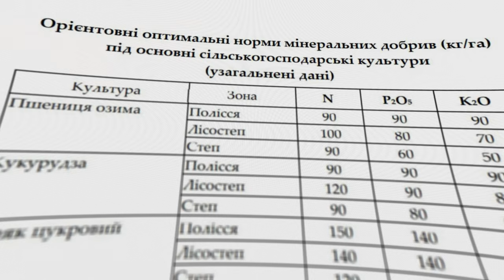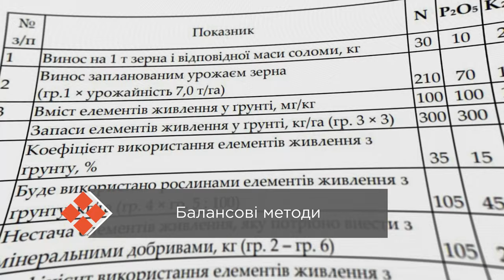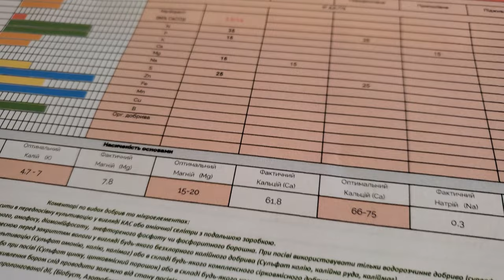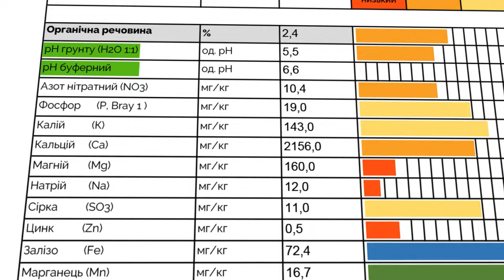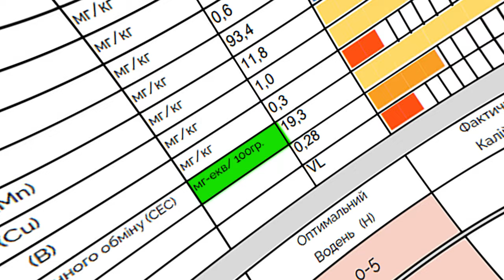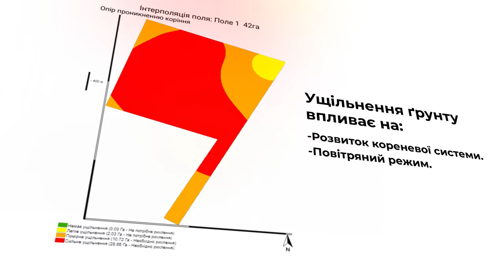Принципи складання систем живлення!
Як складати системи живлення? Чи можна це зробити самостійно? Чим керується послуга Аудит Ґрунту при складанні систем?
Використанні матеріали професора, доктора с.-г. наук  Г. М. Господаренка